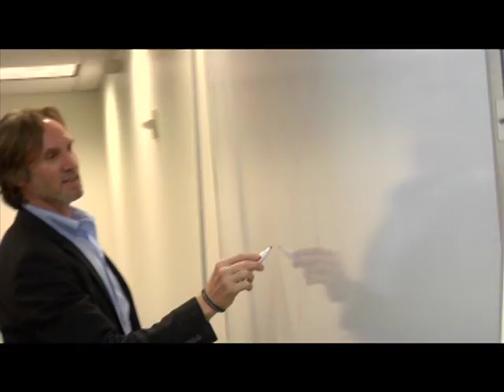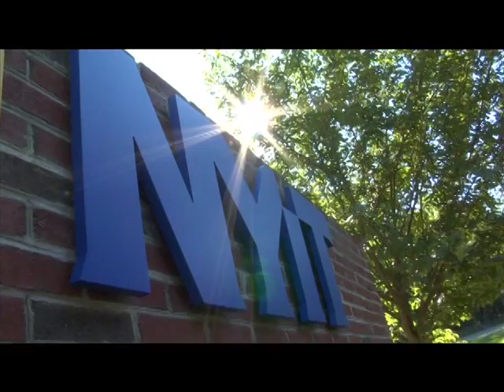NYIT Students Standout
How one NYIT student becomes a standout job candidate, thanks to his experience at NYIT.